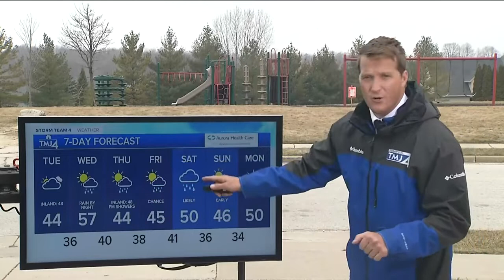Mostly cloudy, cooler by the lake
High temperatures this afternoon will probably range from lower 40s to upper 40s.